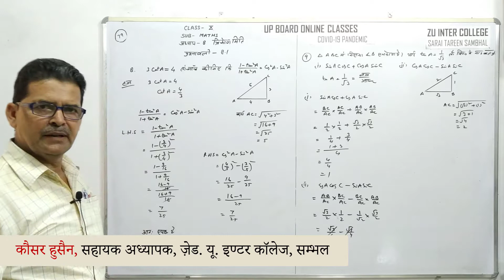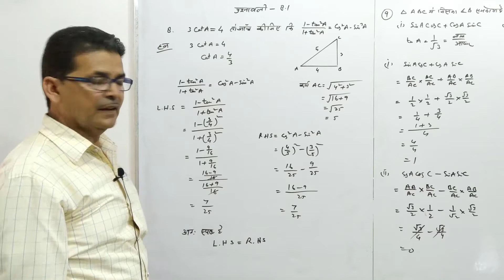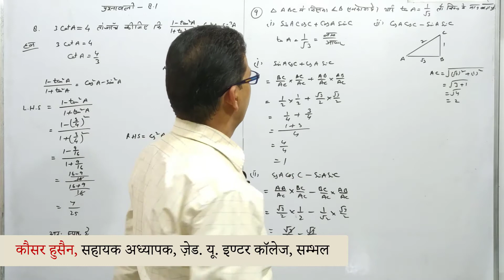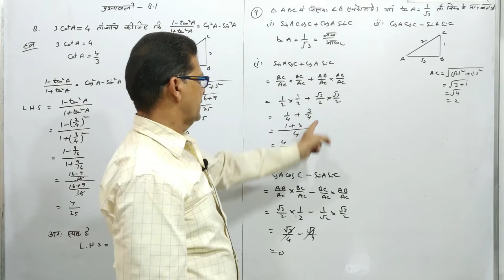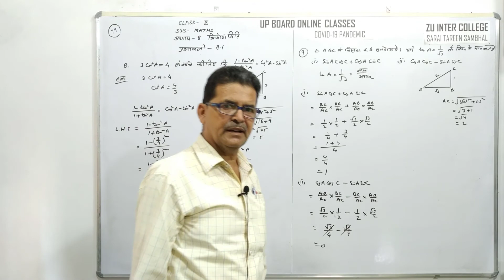#79 प्रश्नावली 8.1, प्रश्न-8, 9 l कक्षा 10, गणित | अध्याय-8: त्रिकोणमिति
Class 10th Mathematics l NCERT l Chapter-8: Trigonometry

Lecture #79: Exercise 8.1, Question-8, 9
Lecture: Kauser Husain, ZUIC, Sambhal.